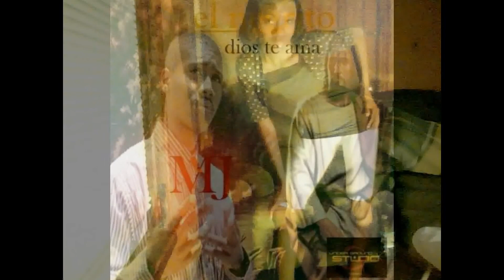min por sin bo mami 1